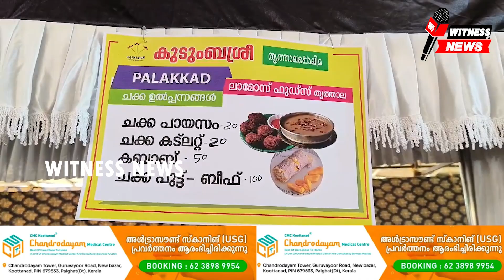ഇടിവെട്ട് രുചിയിൽ ഇടിച്ചക്കവിഭവങ്ങൾ തയ്യാറാണ് തൃത്താലപ്പൊലിമ കാർഷികപ്രദർശനവിപണന മേളയിലെ ഫുഡ്കോർട്ടിൽ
ഇടിവെട്ട് രുചിയിൽ ഇടിച്ചക്ക വിഭവങ്ങൾ തയ്യാറാണ് തൃത്താലപ്പൊലിമ കാർഷിക പ്രദർശന വിപണന മേളയിലെ ഫുഡ് കോർട്ടിൽ .